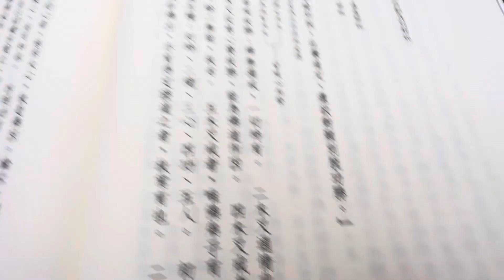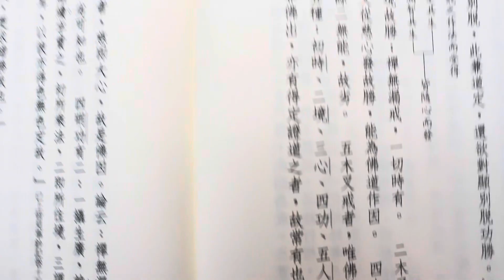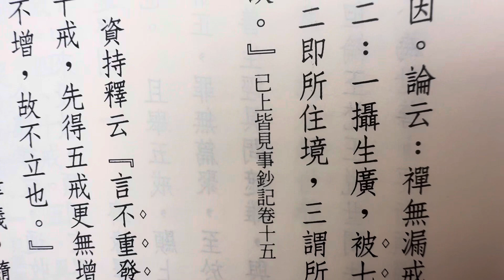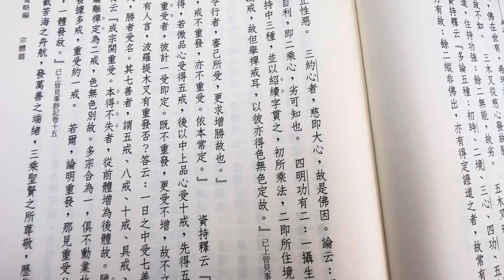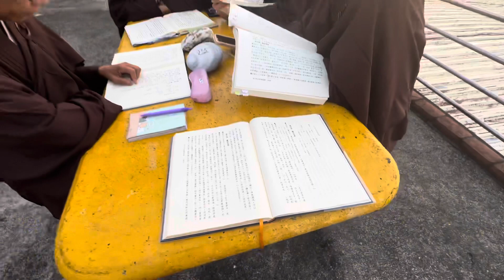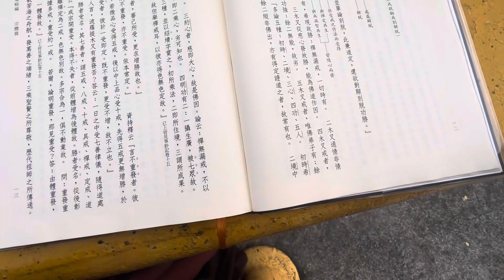南山律12頁第四項劣有異